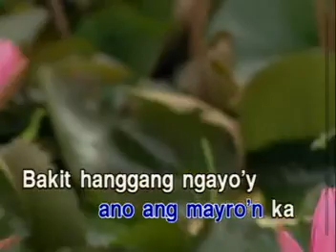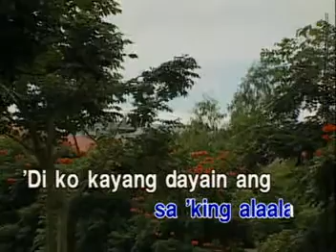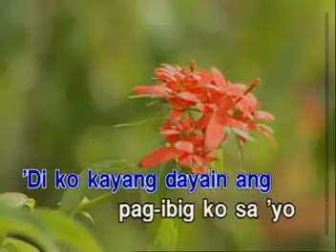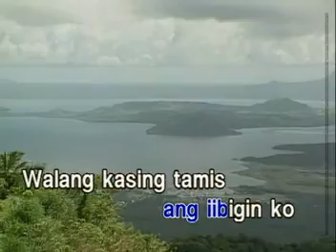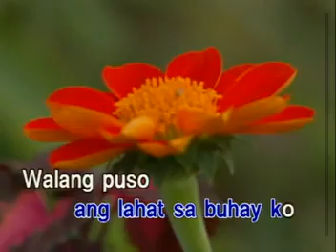MUSIC08 Wala Pa Ring Iba - Rockstar 2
MUSIC08
VCD Title: Vehnee Saturno Classics, Volume 2